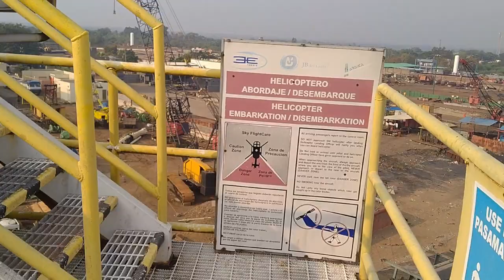Vlog 03 || Gujarati Guardian of Ships in Alang ||shipforrecycling Gujarati. Anchored ⚓